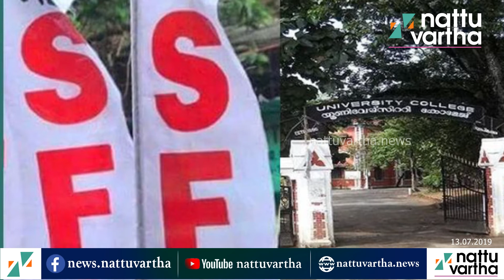കുത്തേറ്റു വീണതാര് എസ്എഫ്‌ഐ. കുത്തിയതാര്‌ എസ്എഫ്‌ഐ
തിരുവനന്തപുരം നഗരത്തിലെ പേരുകേട്ട കലാലയമായ യൂനിവേഴ്‌സിറ്റി കോളജ് വെള്ളിയാഴ്ച വ്യത്യസ്തമായൊരു അക്രമ സംഭവത്തിന് സാക്ഷിയായി. എസ്എഫ്‌ഐ പ്രവര്‍ത്തകനായ മൂന്നാം വര്‍ഷ പൊളിറ്റിക്കല്‍ സയന്‍സ് വിദ്യാര്‍ഥി അഖില്‍ ചന്ദ്രനെ എസ്എഫ്‌ഐ നേതാക്കള്‍ ചേര്‍ന്നു കുത്തിവീഴ്ത്തി.